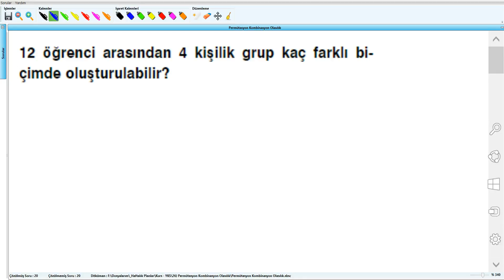Permütasyon Kombinasyon Olasılık - YKS (2017) - 26.Hafta - Soru - 21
Permütasyon Kombinasyon Olasılık - YKS (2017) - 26.Hafta